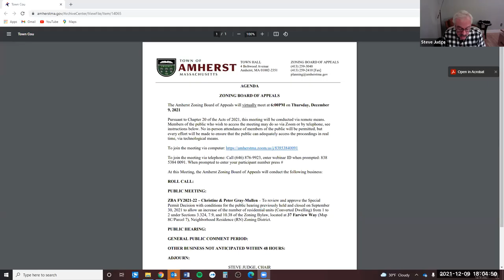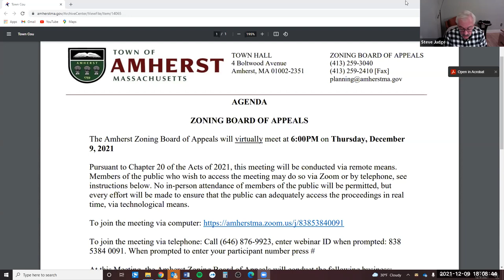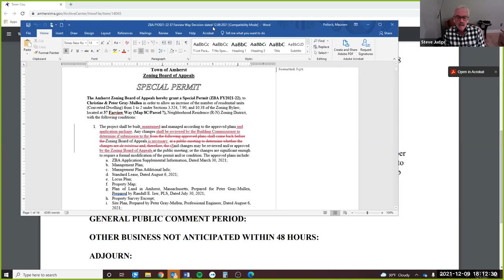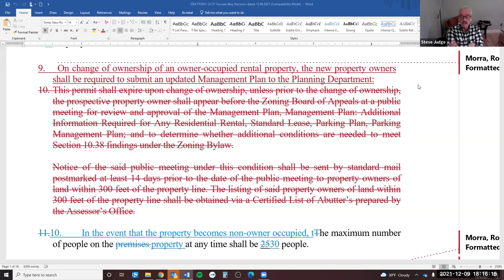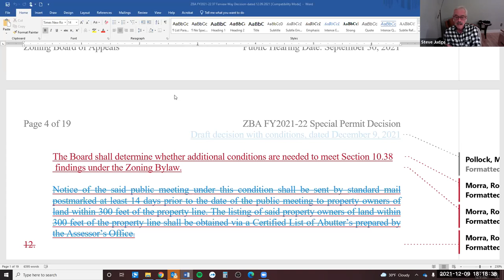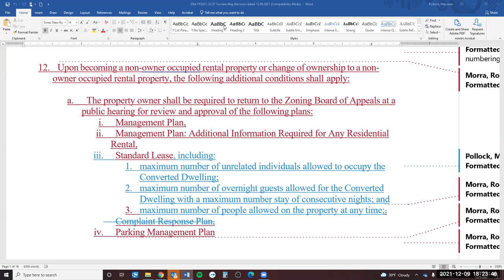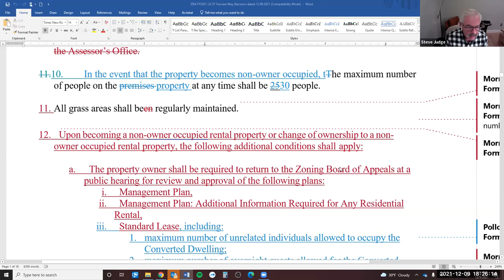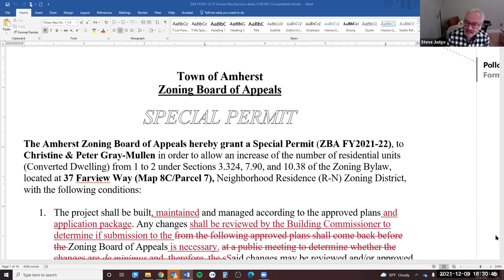Zoning Board of Appeals Dec 9, 2021